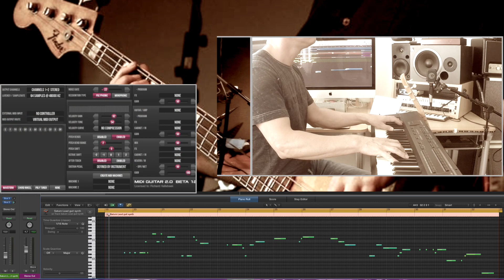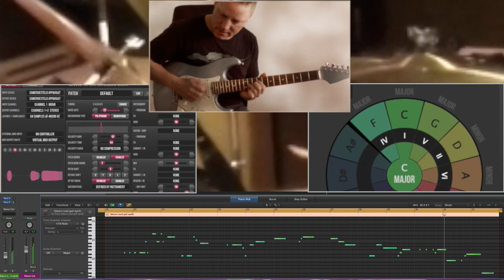Richard Hallebeek - (About) Forever And A Half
A new song from my upcoming trio album called ‘(About) Forever And A Half’ that should be out end 2016. I wrote part of this song back in 1994 while I was studying at Musician’s Institute in LA. For the chorus, the inspiration for the six different guitarparts came from Lyle Mays, who once said that for his string parts, he would record every note separately to give each chord that unique vibrato. Special mention here goes to Niels Voskuil for his god-like drumming! ;-)

All guitars on this cd are 100% Axe Fx and this cd is mixed with FAS reverb. Also used on this track is the Jam Origin midi guitar software.

You can download maybe FX II lead and clean sounds used for this song

Niels Voskuil - drums
Rich - everything else